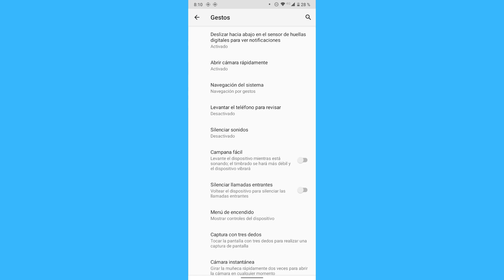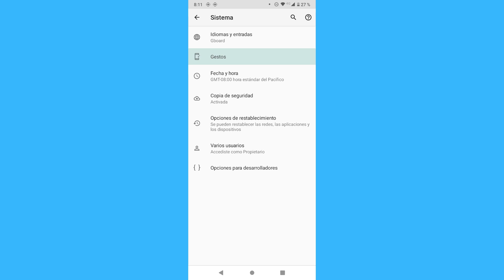Cómo habilitar el botón de inicio en la pantalla de mi Android